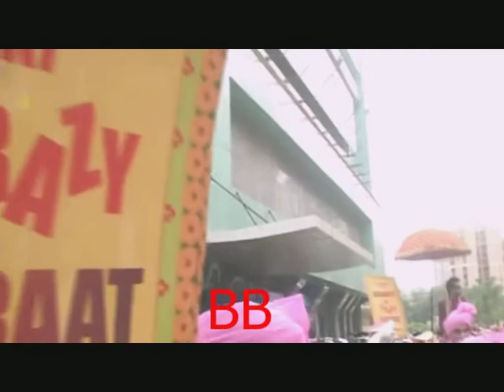Baankey Ki Crazy Baraat | Interview | Rajpal Yadav, Vijay Raaz, Rakesh Bedi